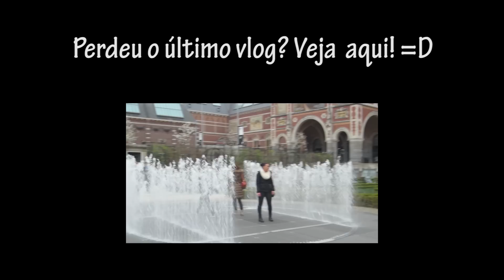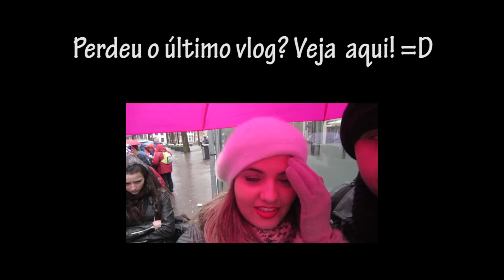Vlog - Amsterdam: Parque das Flores Keukenhof | Ruas de Amsterdam | Biblioteca de Amsterdam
Vlog de Amsterdam, conhecendo o parque das flores Keukenhof, as ruas e a Biblioteca de Amsterdam! Espero que gostem! =)

Beijinhos
Vaidosa e Feminina - Bruna Munhoz